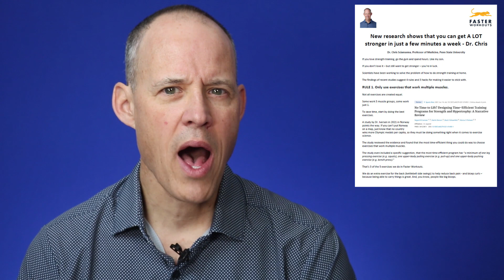Faster Workouts: A full-body free-weight strength workout in just 5 minutes.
Dr. Chris here - let me tell you about Faster Workouts. We take the latest science and debunk the standard language that "more is better". Overlooked are hundreds of studies showing that shorter workouts are just as good  as  longer ones. Faster Workouts is just one example of how to use that science to get stronger faster and with much less work.